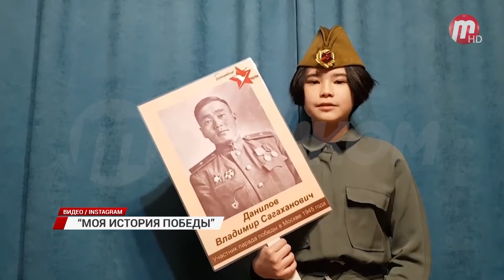В Улан-Удэ подвели итоги конкурса "Моя история Победы"